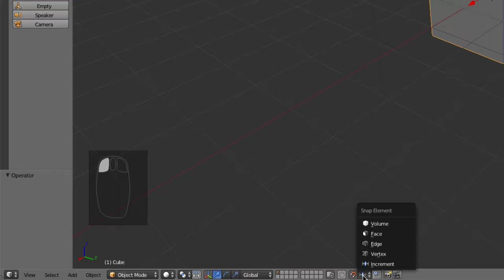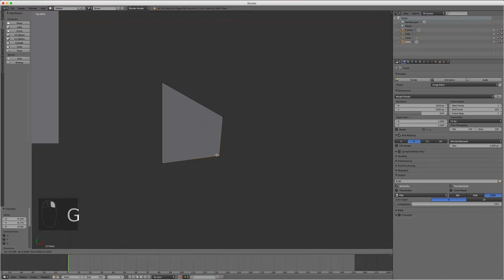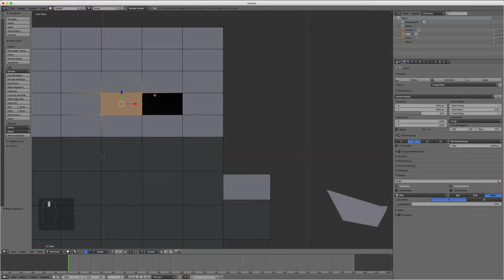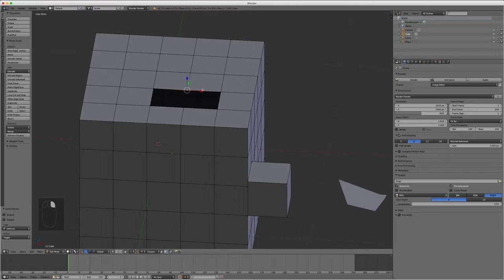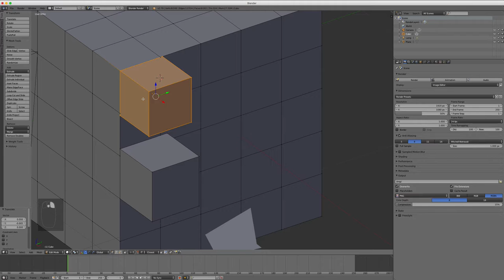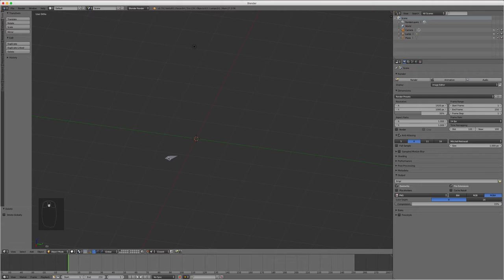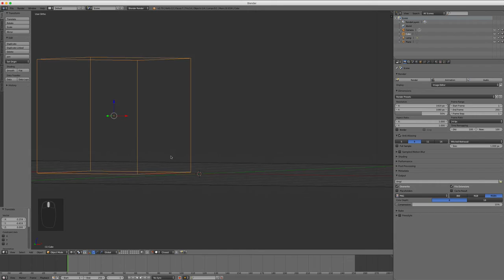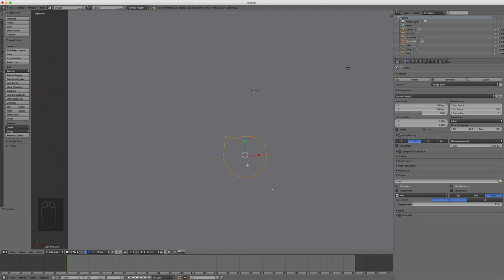Blender - 19 - Snapping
Dans cette vidéo, nous allons apprendre et comprendre le fonctionnement du snapping dit accroche ou aimantation en FR.

On verra les différentes options que cela soit sur la grille, un vertex, un  edge ou une face voire un volume.